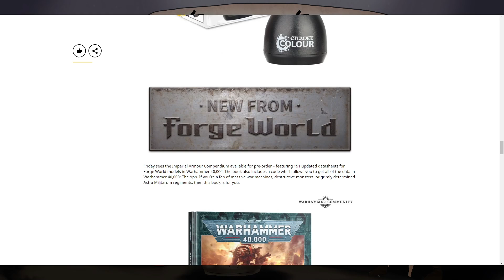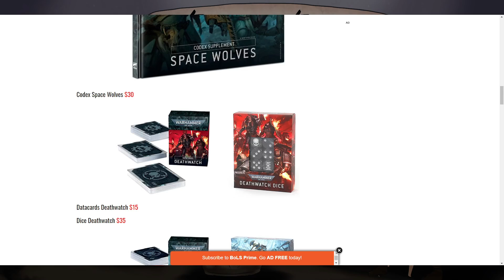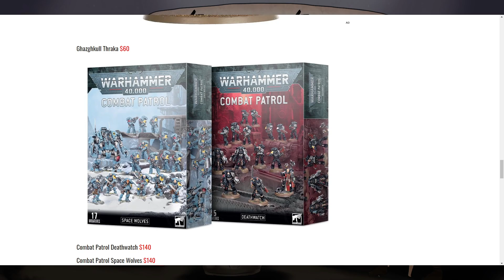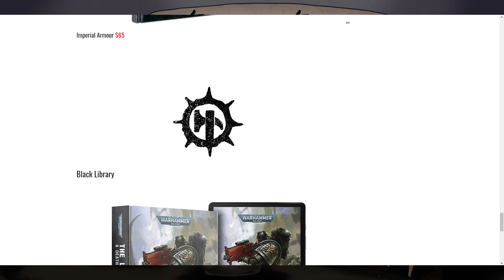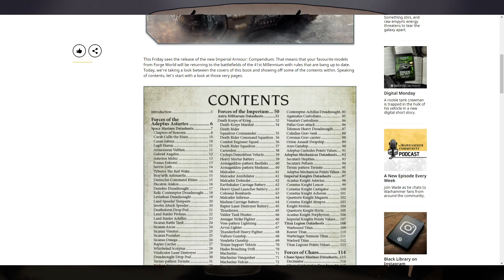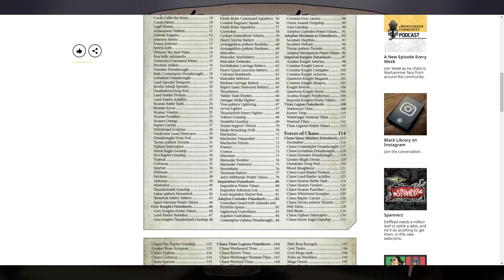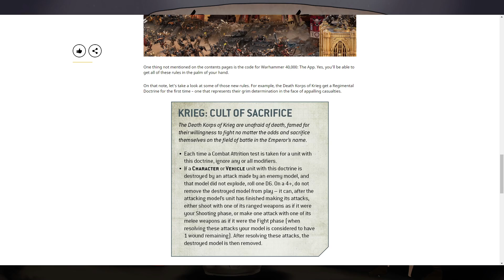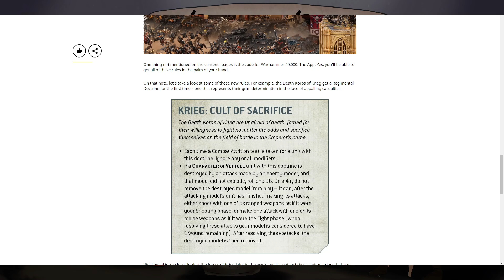Tabletop Trash Gaming Trash Cast Ep.13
Just talking about what is missing from the Imperial Armour. Chatting about the new Warcry boxset and looking at the new combat patrol boxes.
Socials

Artist
If you like the art work of us sitting around the campfire you can get commission work here:

Sources

Timestamps
0:00 Intro
7:11 Sunday Preview
13:43 Prices
22:56 Imperial Armour
36:47 Talking Warcry
51:19 Battle Scribe Conspiracy
55:21 Ending